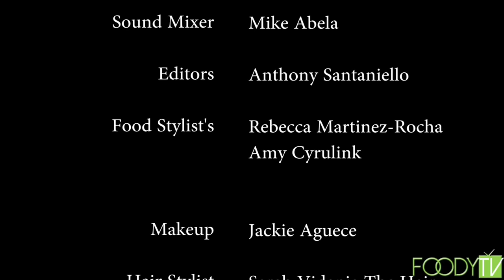Caramel Apples, Clafouti and Cauliflower Soup with John Joseph Healthy Living with Chef AJ Episode 5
MY LATEST BESTSELLING BOOK:

To celebrate the premiere of Healthy Living with Chef AJ on YouTube, for a limited time you can get ALL 48 of the show recipes in a beautiful 67 page ebook for ONLY $4.99! (this normally sells for $24.97) at